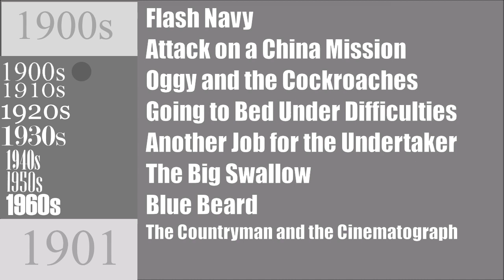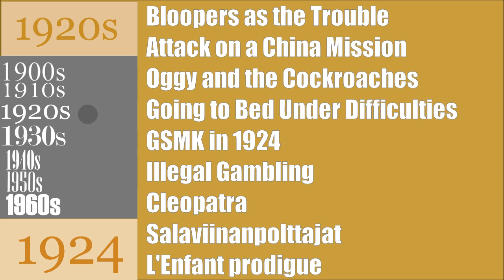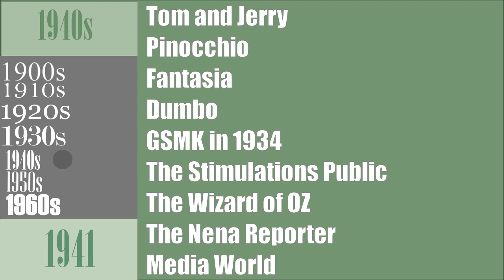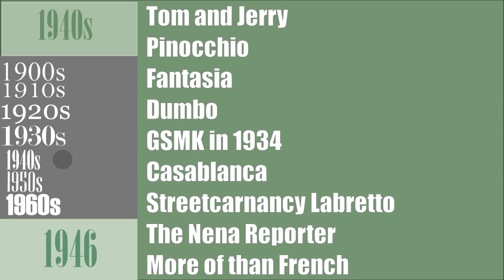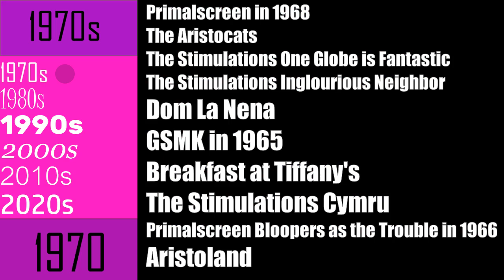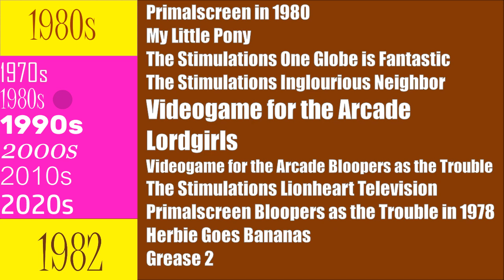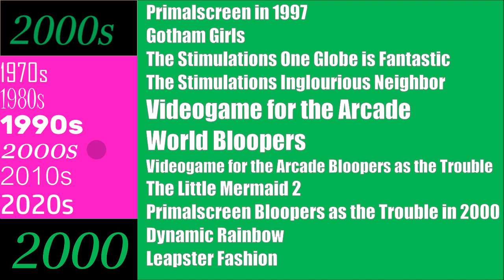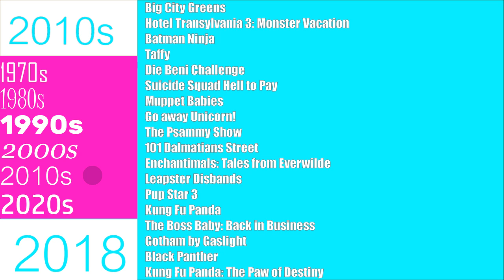Every Year at a Glance (1900-2022)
Everything is going well and I hope you are doing well Illegal hunting and doing a little bit of research on the subject Every Year at a Glance in the Evolution 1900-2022.